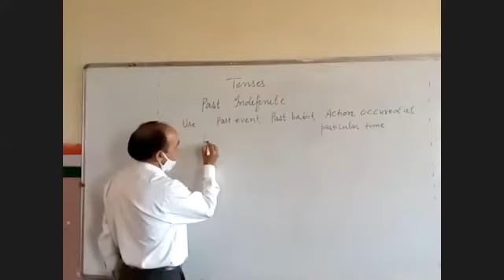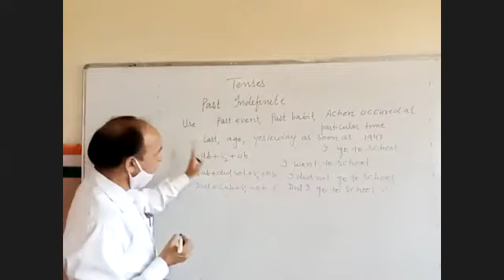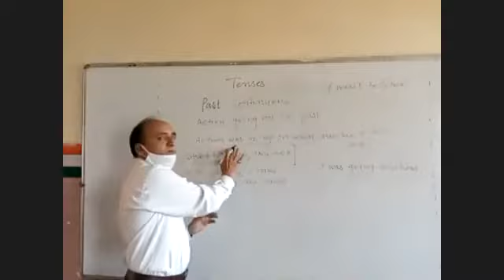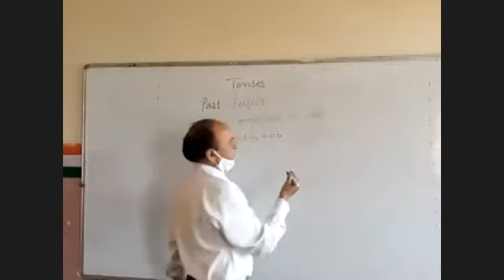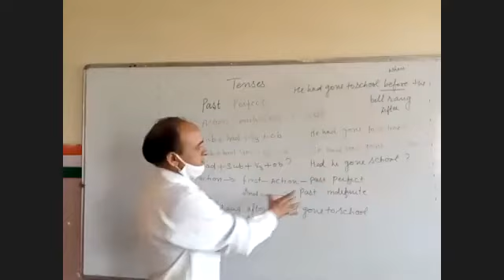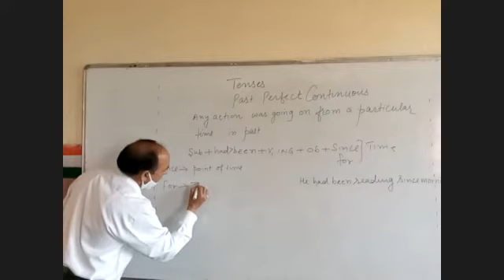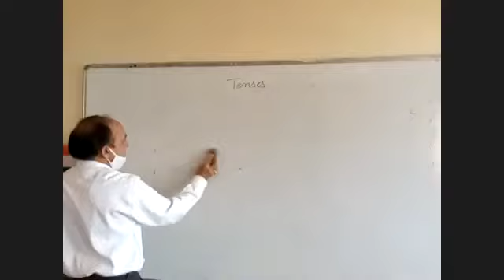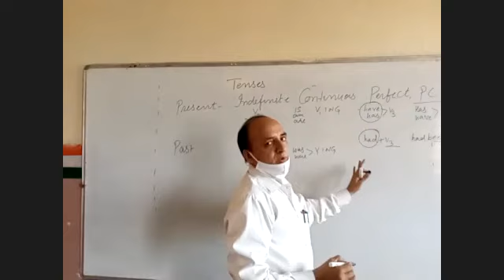TCS 2021 XI ENGLISH T-TENSES